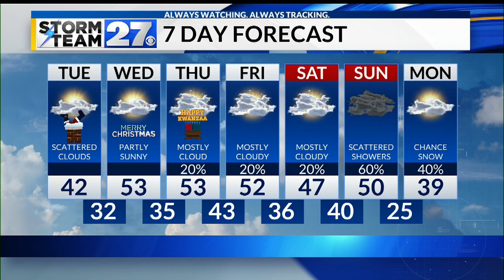Christmas Eve Forecast